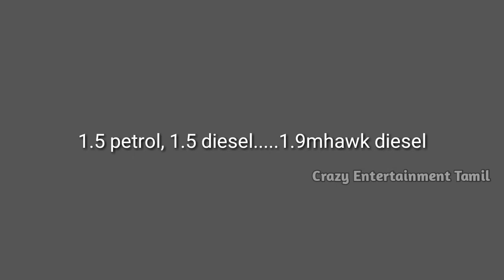Mahindra XUV300 - Review | Tamil | Crazy Entertainment Tamil(2018)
Mahindra XUV300 - All Details. Check out this video in detail and lets understand what are the features it will come with. There will be multiple options on offer. The new Mahindra XUV300 will be getting a petrol and a Diesel engine too.